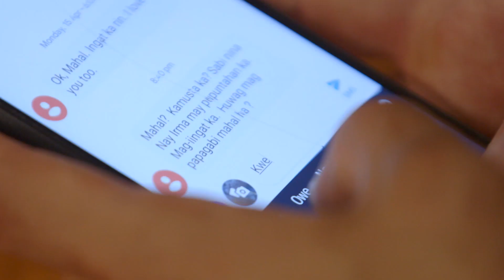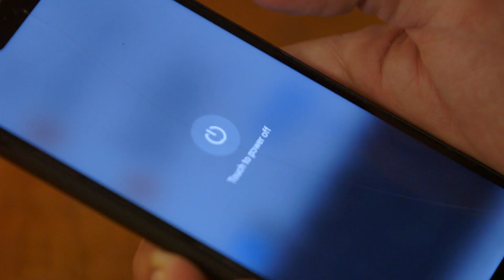Isay suspects that Isagani is in trouble | Los Bastardos episode 68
Isagani and Connor proceed with their plan to save Lucas from the criminal world. After receiving a cryptic message from her boyfriend, Isay suspects that Isagani is in trouble. Meanwhile, Lucas hires Lupita and Fausto to do the dirty work on his revenge plan. Elsewhere, Lorenzo pretends to care for a wounded Matteo while plotting his own revenge against his brother.

Los Bastardos follows the lives of five brothers struggling with one another for their rightful place in their father's heart. The root of their conflict stems from betrayals and secrets surrounding the individuals surrounding their father.

Los Bastardos is broadcast on the StarTimes channel, ST Novela E.